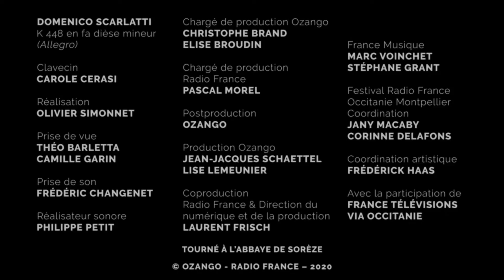Scarlatti : Sonate en fa dièse mineur K 448 L 485 (Allegro) par Carole Cerasi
Carole Cerasi interprète la Sonate pour clavecin en fa dièse mineur K 448 L 485 (Allegro) de Domenico Scarlatti. Extrait du concert donné le 20 juillet 2018 à 16h00 à l'Abbaye de Sorèze, dans le cadre du Festival Radio France Occitanie Montpellier. En partenariat avec le Festival Musiques des Lumières.